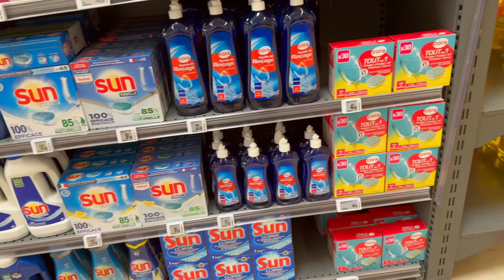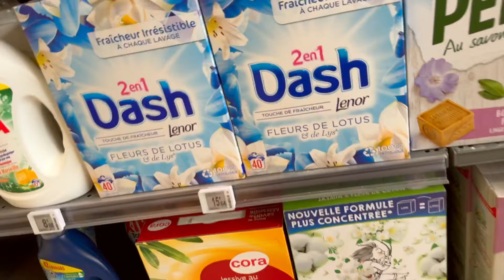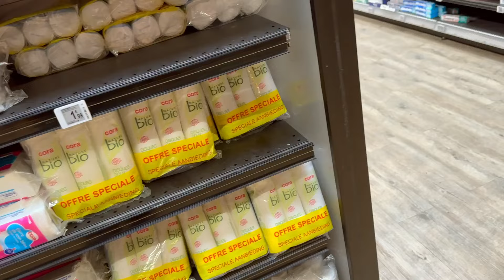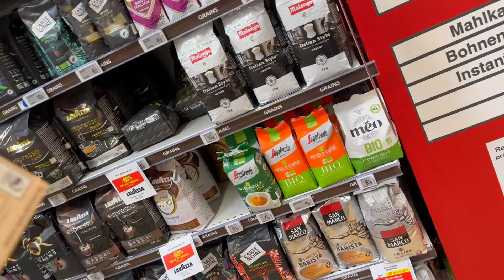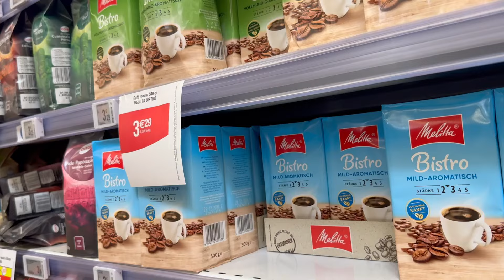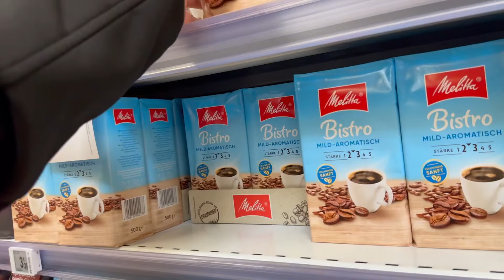Cora Grossbliederstroff Wie sind die Preise?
Werbung
 Wenn Ihr  etwas bestellt, bekomme ich eine kleine Provision und Du unterstützt mich. Dein Preis bleibt für dich selbstverständlich gleich.

Le petit Marseillais Duschgel

Joshua & Jerome - Eine  Liebe in La Rochelle

Meine Autobiografie

Meine Gedichte

Du fehlst mir (Notizbuch)

Meine Micros

Meine Frankreichkarte